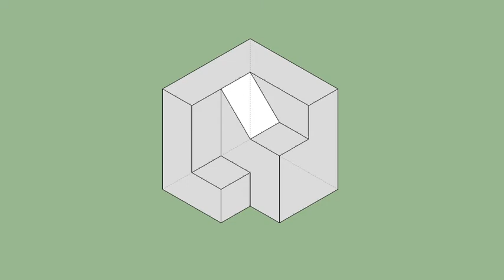育才出版-基礎圖學空間感練習本-第121頁第228題（三視圖轉等角圖部份）